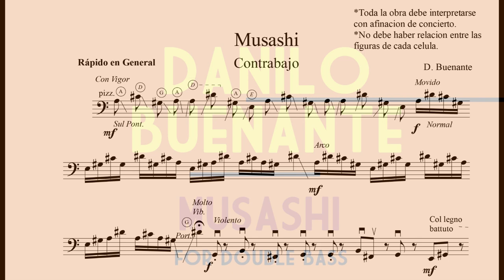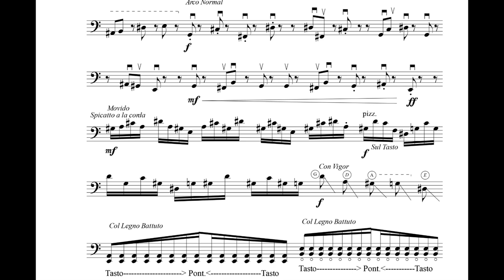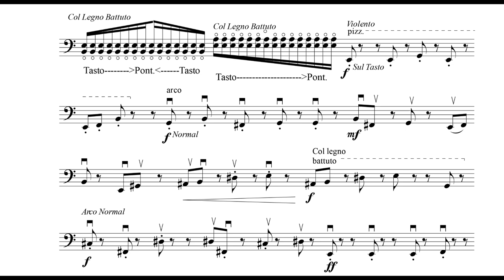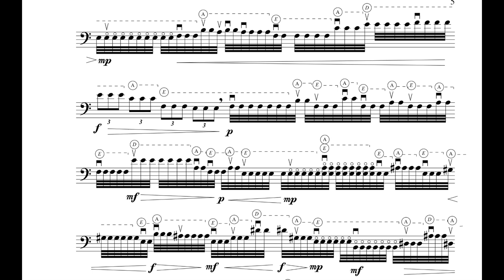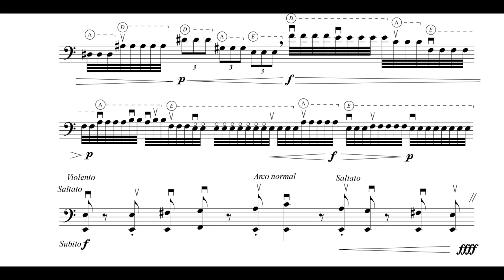Danilo Buenante - Masashi for Double Bass (2018) [Score-Video]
Danilo Buenante - Masashi for Double Bass (2018)

Dante Valencia, Double Bass